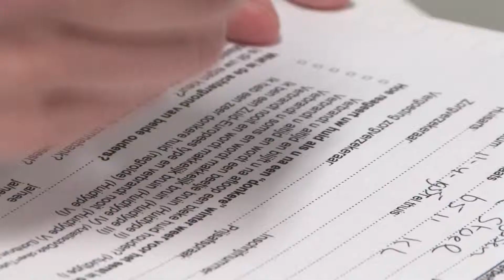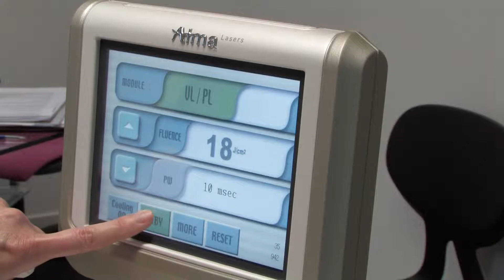Huid en Oedeemtherapie Wijchen